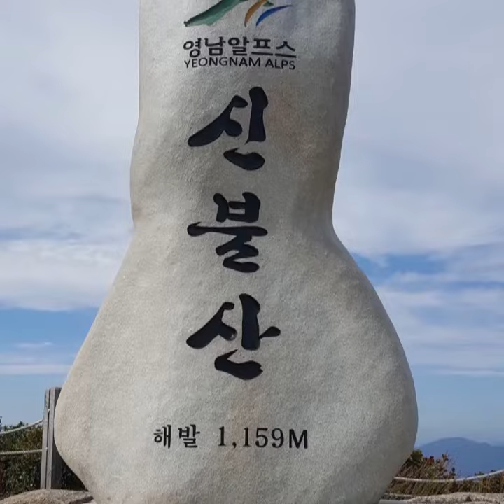2017년 09월 20일 100대명산 섬&산 영남알프스 울산 울진 신불산